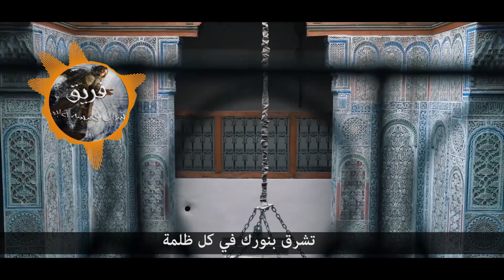ترنيمة يامن تلتمس محبة الله - كلمات | Behold Only Jesus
أرجوا من الرب الإله أن يلمس قلب كل شخص يستمع ويقرأ كلمات هذه الترنيمة.
للإستفسار عن المسيح المرجوا التواصل معنا عبر البريد الإلكتروني او الواتساب:
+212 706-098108